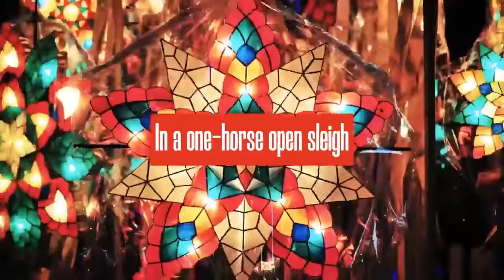BRIGADA BALITA NATIONWIDE SA UMAGA | NOVEMBER 26, 2020